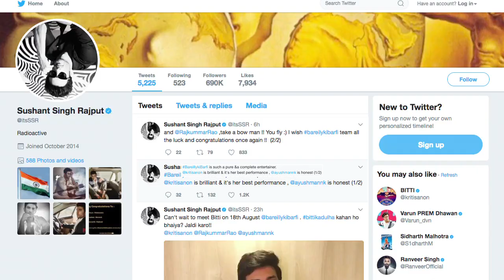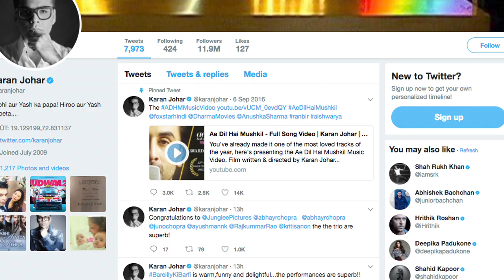Celeb REVIEW | 'Bareilly Ki Barfi'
From Kriti Sanon's rumored boy friend Sushant Singh Rajput to filmmaker Karan Johar, celebrities have praised the film "Bareilly Ki Barfi" and have lauded the performances by actors Ayushmann Khurrana, Kriti Sanon and Rajkummar Rao. The film is scheduled to release on August 18.